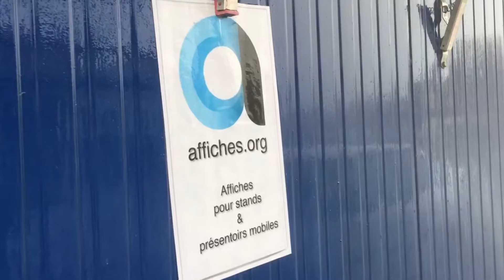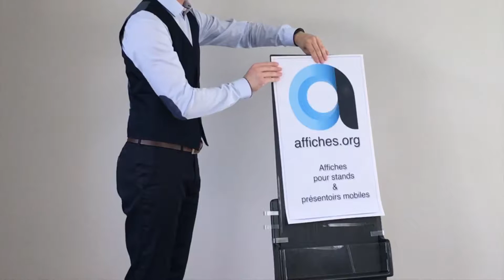AFFICHES.ORG - Affiches pour stands et présentoirs mobiles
Affiches pour stands et présentoirs mobiles

Parfaite planéité
Très résistant à la déchirure
Supporte les projections d'eau